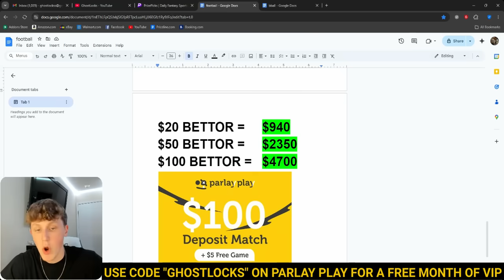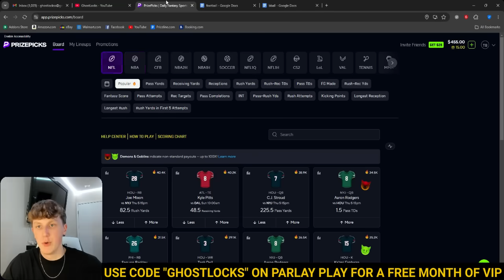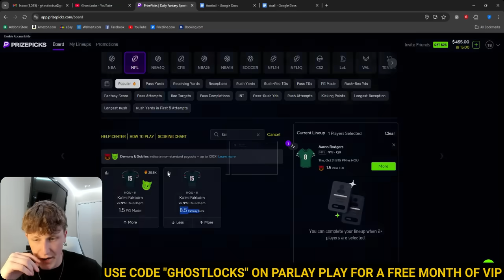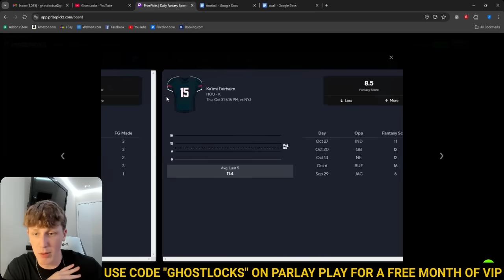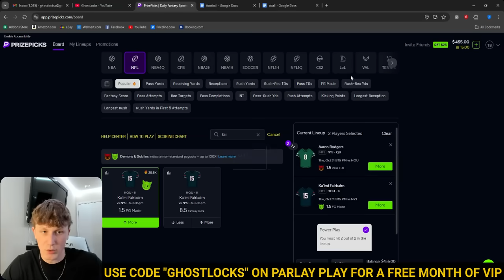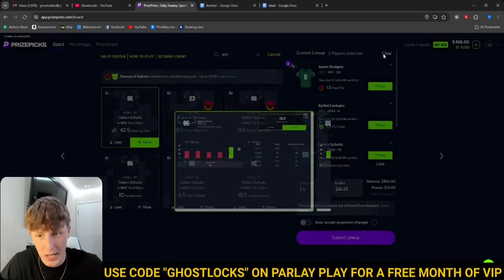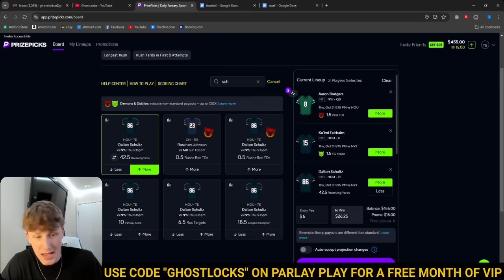PRIZEPICKS NFL THURSDAY NIGHT 10/31/24 - FREE PICKS!!! (+47 UNIT RUN!!!) BEST PLAYER PROPS - WEEK 8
BEST FREE FOOTBALL PRIZEPICKS NFL PLAYER PROPS AND PREDICTIONS TODAY FOR HALLOWEEN NFL THURSDAY NIGHT FOOTBALL 10-31 JETS VS TEXANS